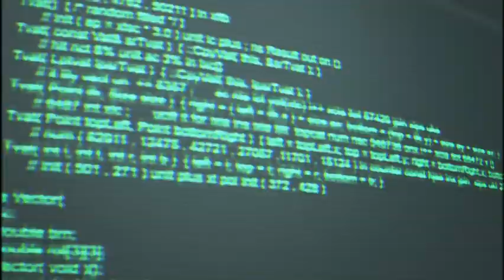[Creditless] Ghost Hound OP